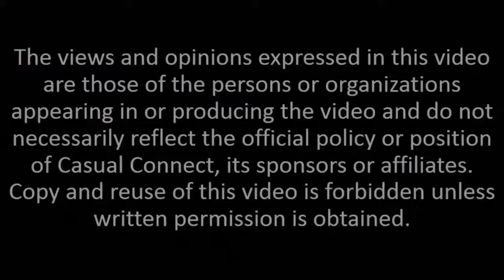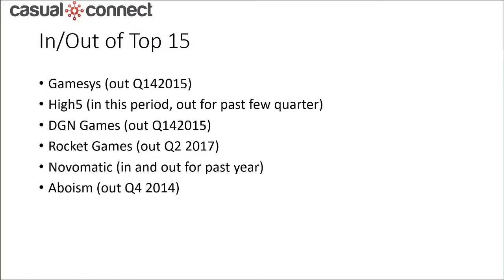Dream Team! Lessons Learned From 5 Years in Social Casino | Panel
Delivered at Casual Connect USA 2017. In this panel, experts from across the casino industry will discuss the last five years of ups, downs, innovations, and failures. Come find out what has and hasn't worked so you can avoid the same missteps when venturing into the wide world of casino gaming.

Monty Kerr, SVP of Games, Zynga
Mark Beck, VP, Strategy, Murka
Owen O'Donoghue, Fantasy Sports & Real Money Gaming Lead, Facebook
Jon Gagnon, Head of Business Development, Bidalgo
MODERATOR: Melissa Blau, Director, iGaming Capital